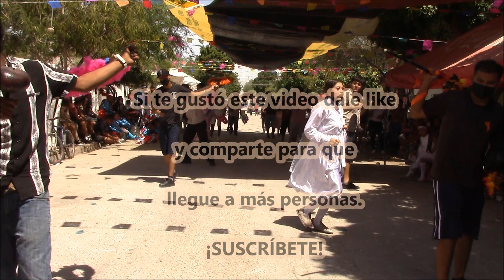La Raza Danza en Aniversario de "Galeme Mostró".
XXIV Aniversario de La Danza de Pluma “Galeme Mostró” de Matamoros, Coah. el 08 de mayo de 2022.